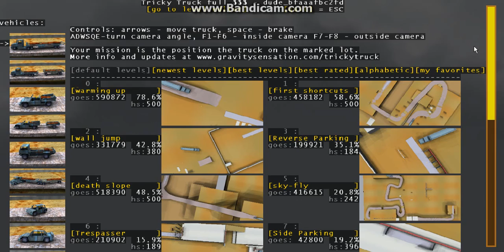I AM DONE!?(Tricky Truck)Part 2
Part 2 is here!Yay!